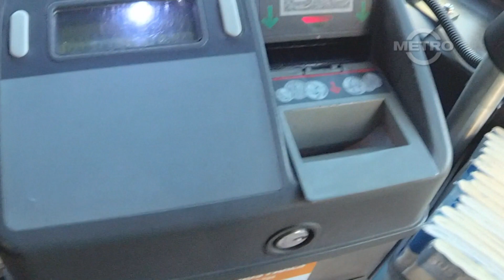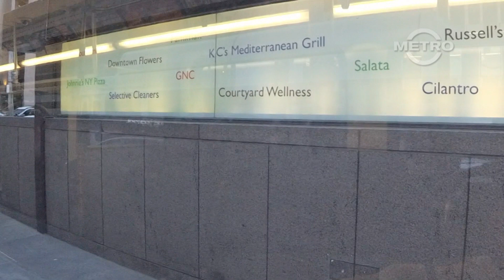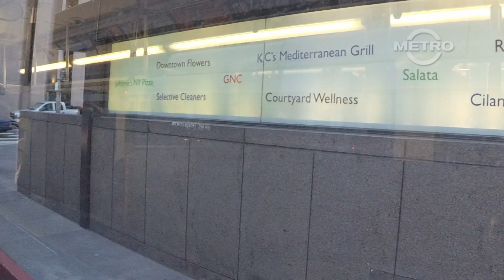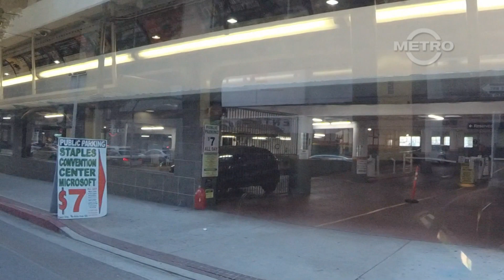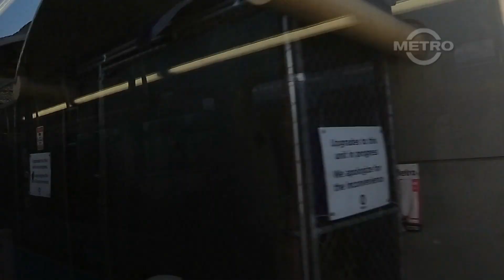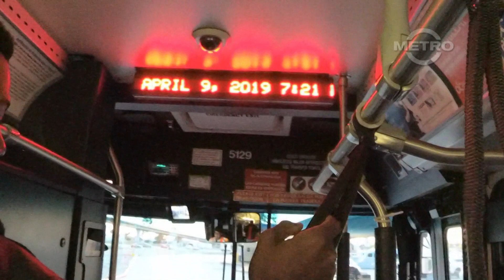TMN | TRANSIT - OCTA Route 721 Downtown LA to Fullerton (Southbound) FULL RIDE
TMN s2e49 | TRANSIT - OCTA Route 721 Downtown Los Angeles to Fullerton (Southbound) FULL RIDE

Los Angeles CA | April 09, 2019 | 1815

This video will automatically be mirrored on our Bit Chute Channel

OCTA Route 721 is Monday thru Friday AM/PM rush hour only bus service from Downtown Los Angeles to Fullerton Park & Ride Station.  With two morning trips and four afternoon trips heading to Fullerton Park & Ride Station.

There will be continuous video coverage from Downtown Los Angeles to Fullerton Park & Ride Station.  We hope you enjoy this ride along on one of OCTA's three intercounty express routes.  The featured vehicle in this episode is a New Flyer C40LFR - Suburban class (CPTDB, 2019).  These are scenes of that afternoon.

If you happen to give this video a thumbs down, please let us know the reason so that next time we can make your viewing experience enjoyable. Thank you, Staff

For schedule information on OCTA Route 721 please visit The Orange County Transportation Authority

Manufacture: New Flyer Industries
Class: C40LFR - Suburban
Fleet Number: 5129
Division: Garden Grove
VIN Number: 5FYC5FB178C033787

-References-

Canadian Public Transit Discussion Board (2019).